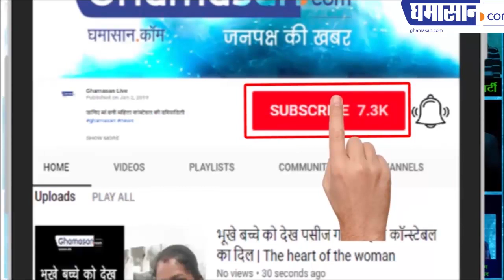कैसे गिरा भाजपा का मंच कई नेता घायल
पूर्व विधायक राजेश सोनकर सहित कई को आई चोट